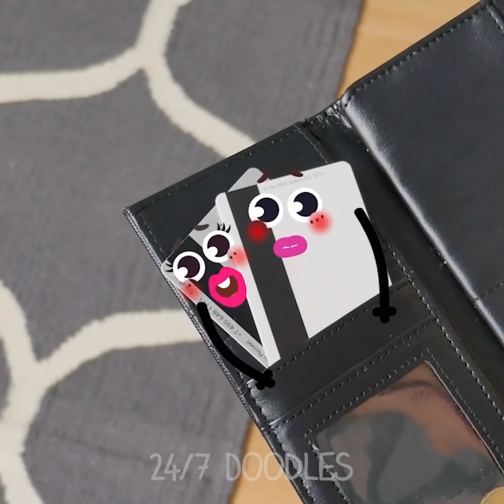Extreme Adventures Of Cute Doodles! Funny Guys And Their Daily Fails! - 24/7 DOODLES